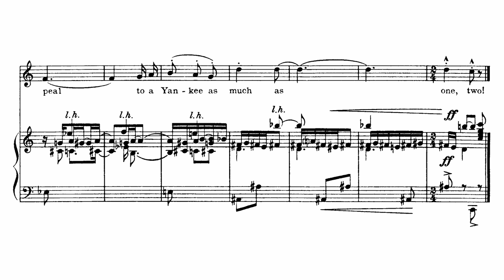Charles Ives - 1, 2, 3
Charles Ives, "1, 2, 3" from 114 Songs.

Patrick Carfizzi, Bass-baritone.
Eric Trudel, Piano.